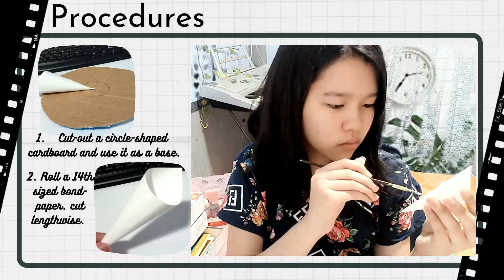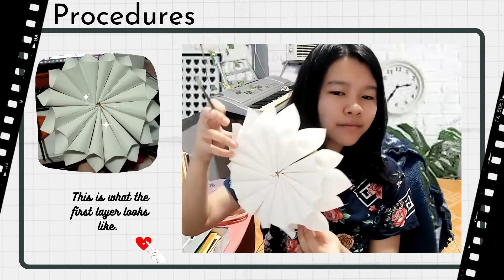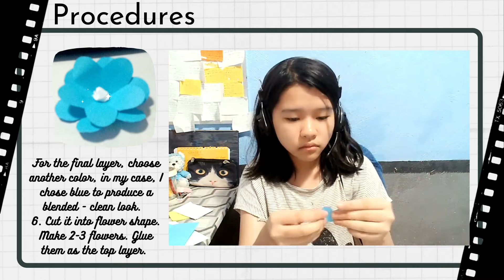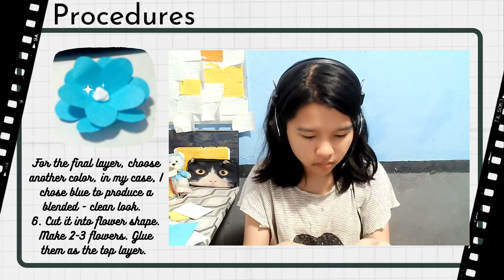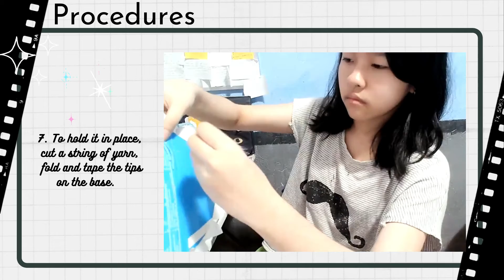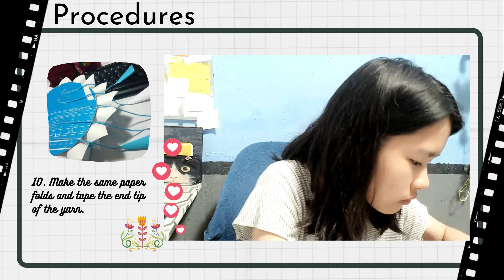Hanging Paper Wall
Own made hanging paper wall decor